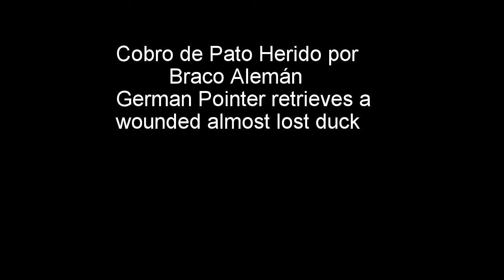Cobro de Braco Alemán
Cobro de Pato Herido de un braco aleman